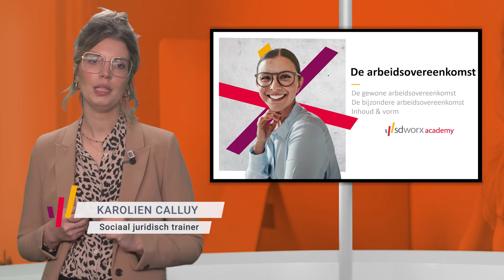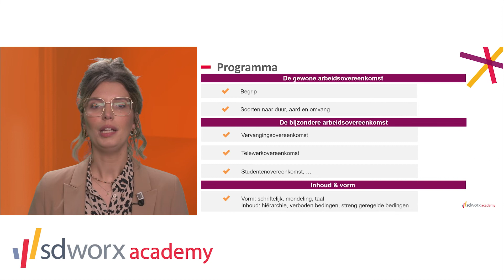Webinar: de arbeidsovereenkomst | intro | SD Worx Academy